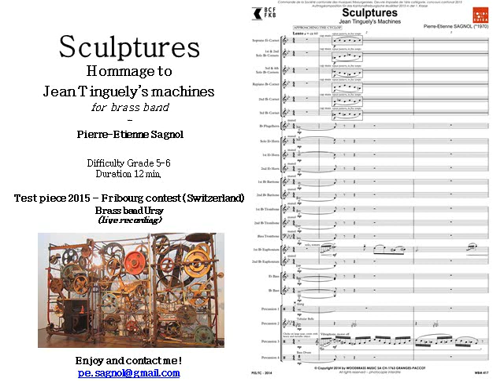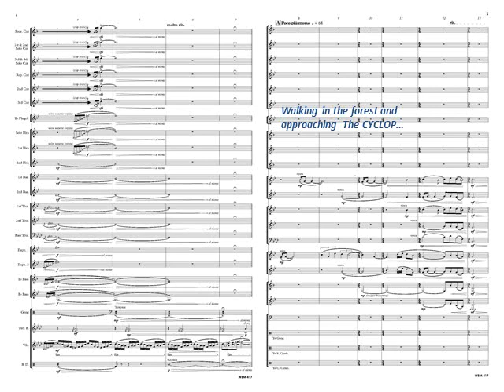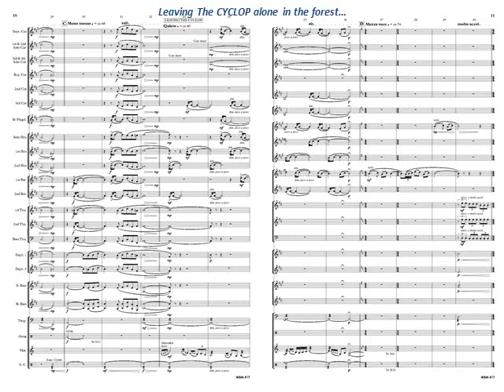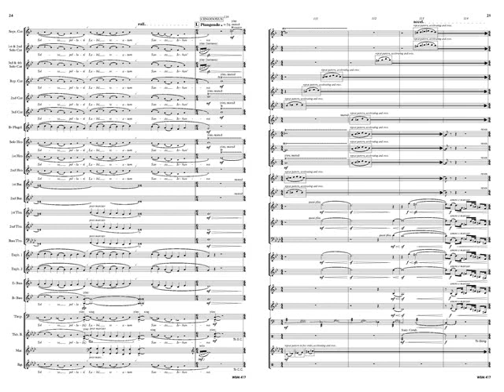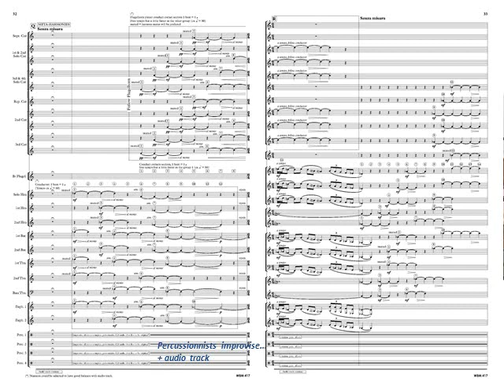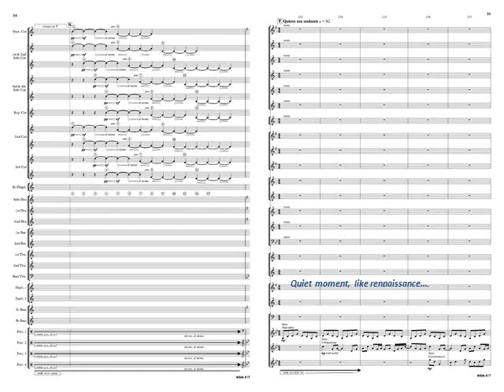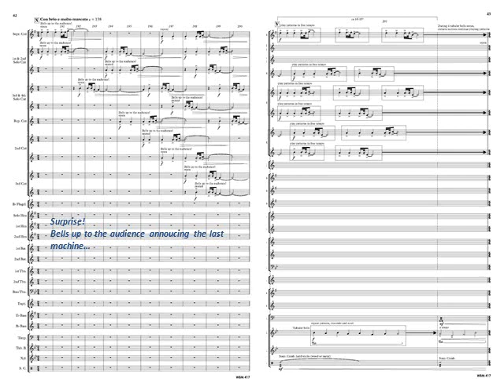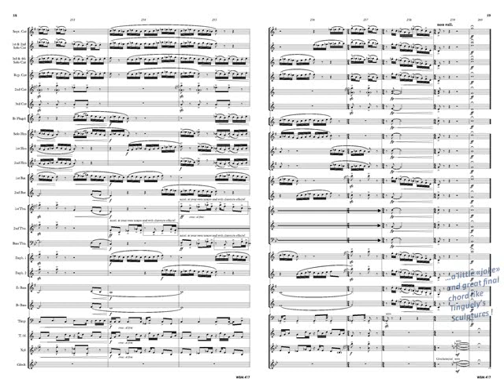Jean Tinguely Sculptures for Brass Band / Pierre-Etienne Sagnol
This is a contest piece (2015 swiss, Fribourg contest)for brass band. in hommage of Jean Tinguely's machines.